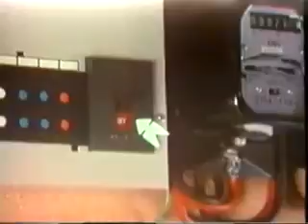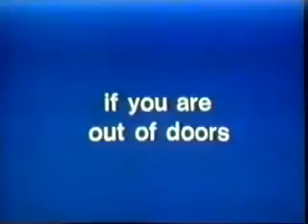Protect and Survive 10 Action After Warnings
Protect and Survive was a public information campaign on civil defence. Produced by the British government between 1974 and 1980, it intended to advise the public on how to protect themselves during a nuclear attack.